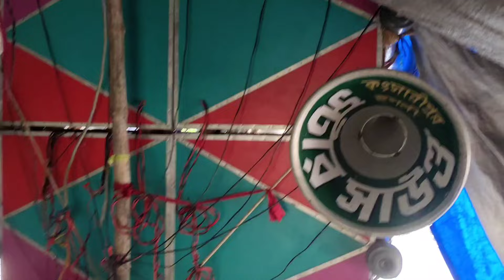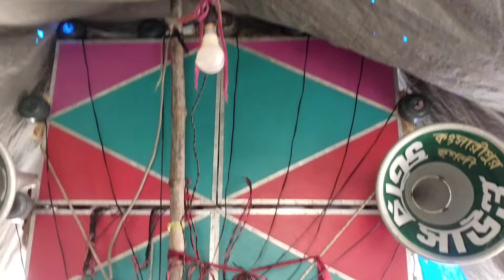আজ ইনছুড়াতে⭐স্টার সাউন্ডের মেন অপারেটর বাপন দা বাজাচ্ছে // Star Sound At Inchura Jhapan 2023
Star Sound At Inchura Jhapan 2023